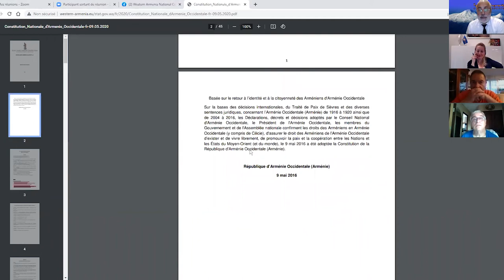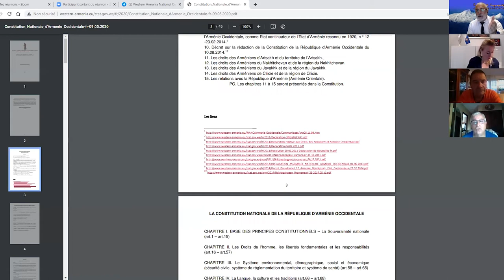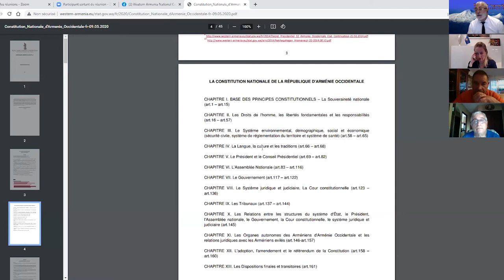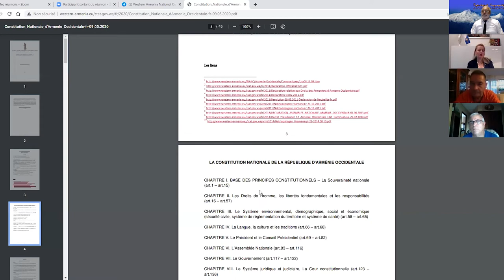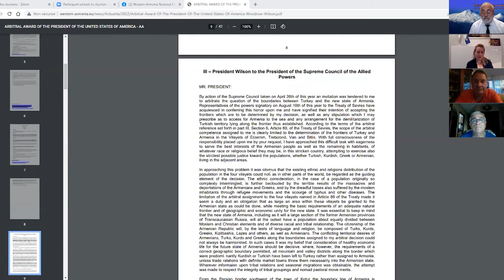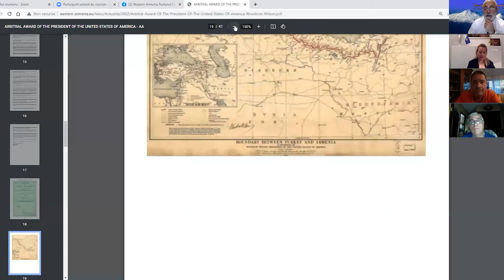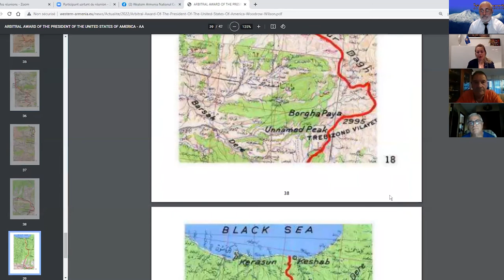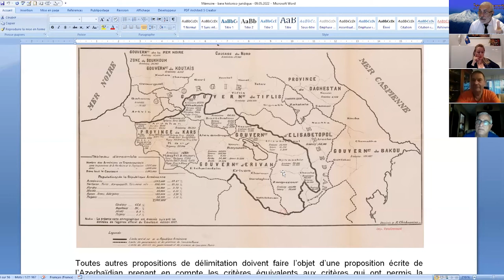Une conférence Zoom sur « La situation générale en Arménie Occidentale » a eu lieu le 19 mai